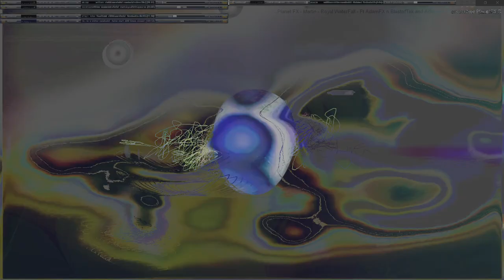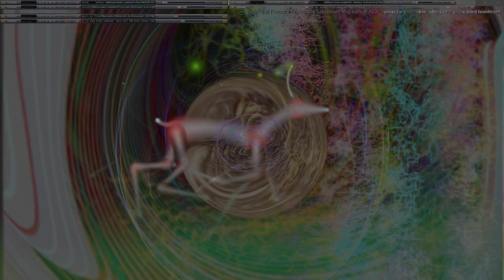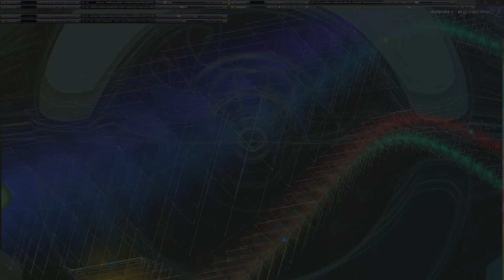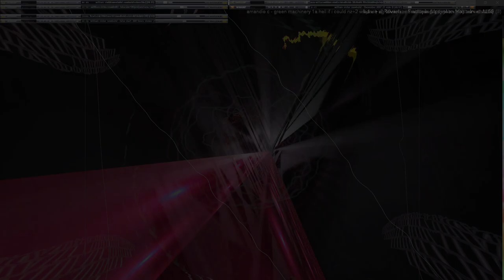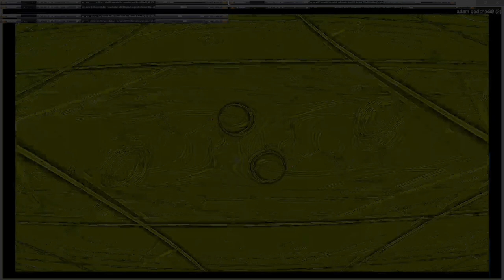Movie 24 09 22 21h37m14s series G Godspeed